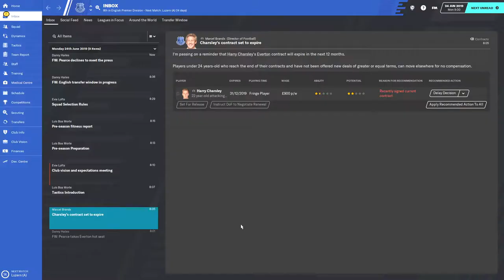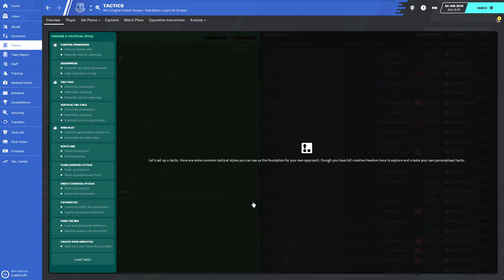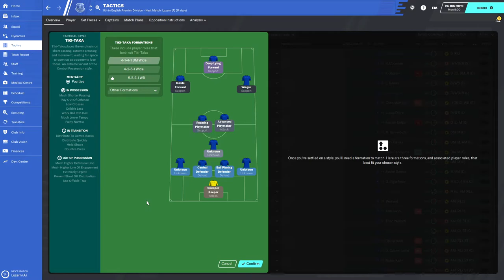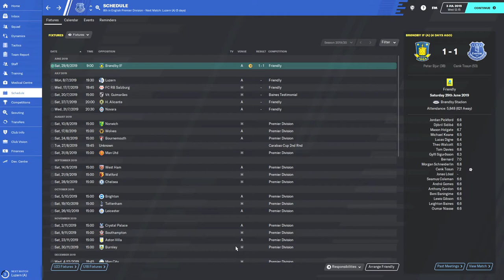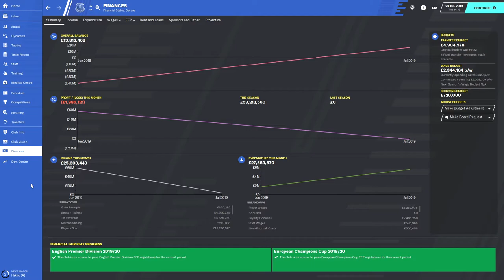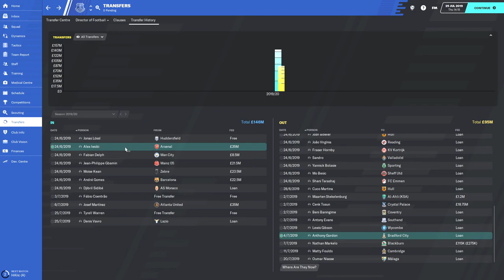FOOTBALL MANAGER 2020: Everton | Season 1 Episode 1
I'm still learning the game so we're going to have another short save in the Premier League, this time with Everton.